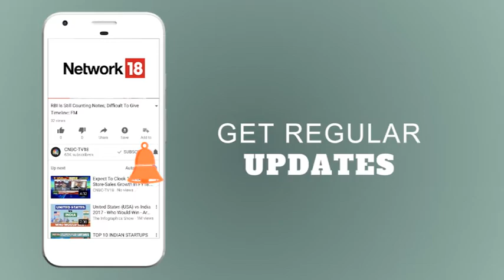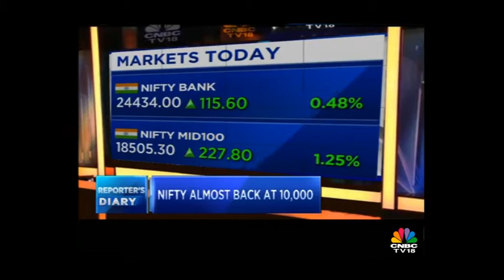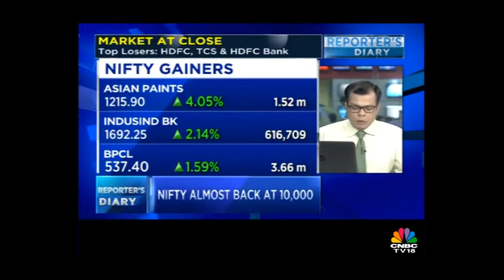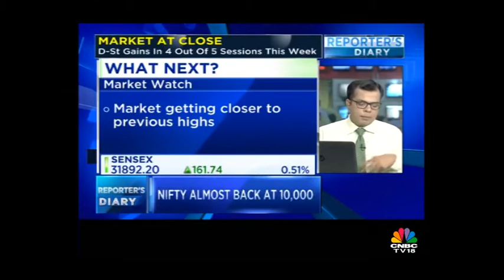Nifty Nears 10,000 Mark - Sensex Gains 160 Points - CNBC TV18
Trading week comes to a strong close as Nifty nears 10,000 mark and sensex gains 160 points

Automobile industry beats the GST blues as August sales climb, Maruti beats expectations

PM Modi set to reshuffle cabinet on Sunday